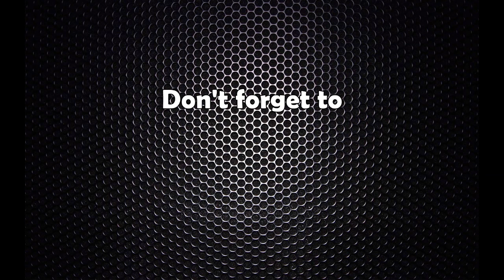सहकारीमाथि सरकारी अङ्कुश : के भन्छन् राष्ट्रिय सहकारी महासंघका वरिष्ठ सञ्चालक सुरेन्द्र भण्डारी ?